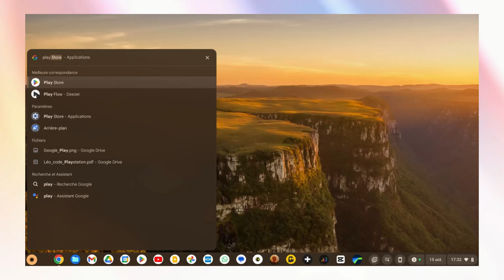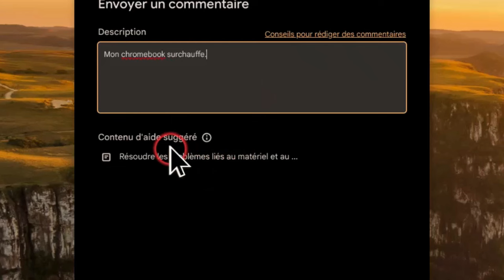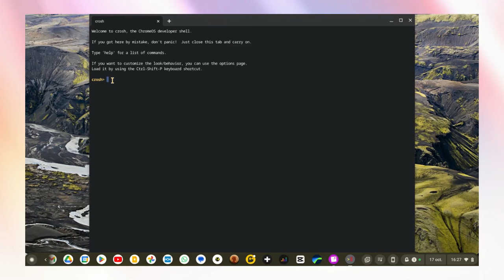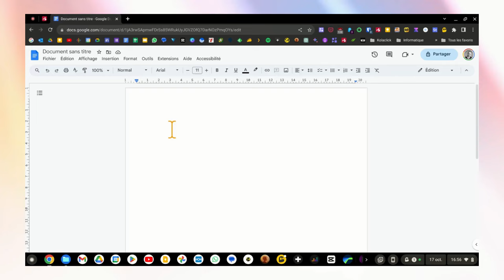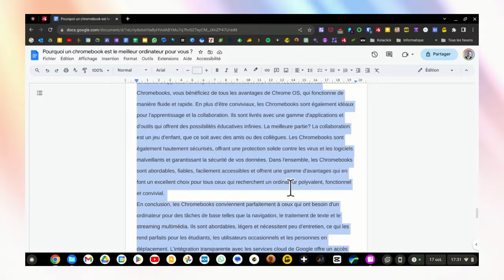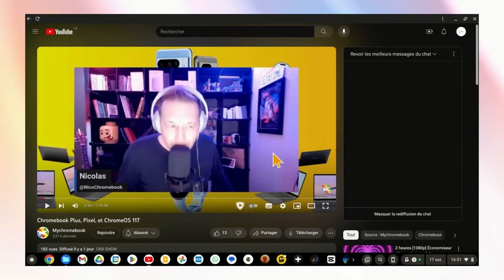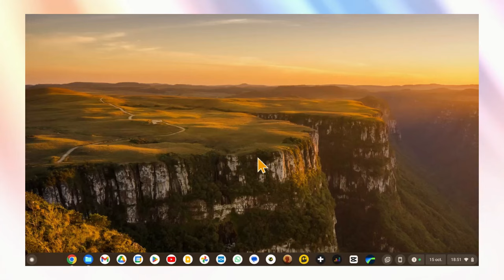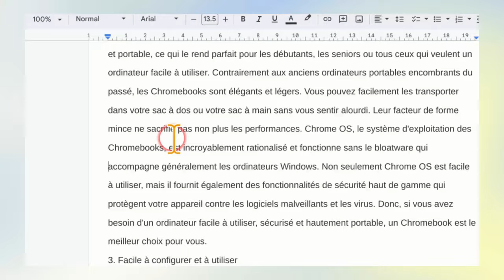Booste ta productivité sur Chromebook avec ces 69 raccourcis clavier !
Dans cette vidéo, je te présente 69 raccourcis clavier indispensables pour ton Chromebook, organisés par catégories : général, appareil, texte, fenêtres et bureaux, et accessibilité. Ces astuces te permettront d'optimiser ton temps et de rendre ton expérience utilisateur encore plus agréable.

Si cette vidéo t’a été utile, laisse un like et partage tes commentaires ci-dessous. Quels raccourcis utilises-tu le plus souvent ? Lesquels je n'ai pas mentionnés mais que tu trouves utiles ?

Merci de regarder et à très bientôt pour d’autres vidéos !

00:00 Introduction
00:19 Ouvrir / fermer le lanceur d'application
00:53 Passer en mode aperçu
01:23 Ouvrir les réglages rapides
01:52 Ouvrir / fermer l'agenda
02:15 Ouvrir les notifications
02:39 Capture d'écran complète
03:08 Capture d'écran partielle
03:48 Capture d'écran d'une fenêtre
04:29 Verrouiller le chromebook
05:00 Chromebook en mode veille
05:25 Se déconnecter de la session du Chromebook
05:44 Ouvrir / fermer l'assistant Google
06:11 Passer à l'utilisateur suivant / précédent
06:40 Ouvrir l'application fichier
07:07 Envoyer des commentaires
08:16 Cliquer sur une icône de l'étagère
09:03 Cliquer sur la dernière icône de l'étagère
09:34 Ouvrir le gestionnaire des tâches
10:15 Ouvrir l'application "diagnostics"
10:45 Ouvrir les raccourcis clavier
11:08 Supprimer définitivement un fichier
11:40 Placer un fichier dans la corbeille
12:03 Renommer un fichier
12:28 Prévisualiser un fichier
12:56 Ouvrir une fenêtre de commande "Crosh"
13:27 Augmenter le volume
13:44 Réduire le volume
14:03 Couper le son
14:23 Diminuer la luminosité du clavier
14:53 Augmenter la luminosité du clavier
15:26 Augmenter la luminosité de l'écran
15:48 Diminuer la luminosité de l'écran
16:09 Réinitialiser le zoom
16:46 Rotation de l'écran à 90°
17:29 Activer / désactiver le vérouillage majuscule
18:17 Ouvrir les emojis
18:50 Copier du contenu
20:01 Couper du contenu
20:52 Coller du contenu
21:24 Coller le contenu au format brut
22:23 Ouvrir le presse papier
23:09 Supprimer le mot précédent
23:50 Annuler la dernière action
24:22 Répéter la dernière action
25:25 Sélectionner toute la page
25:59 Sélectionner le texte entre le curseur et le début de la ligne
26:37 Sélectionner la lettre ou le mot précédent
27:05 Sélectionner la lettre ou le mot suivant
27:31 Sélectionner le texte entre le curseur et la fin de la ligne
28:08 Agrandir la fenêtre
28:28 Réduire la fenêtre
28:49 Passer en mode plein écran
29:18 Fermer la fenêtre actuelle
29:45 Epingler la fenêtre à gauche
30:10 Epingler la fenêtre à droite
30:42 Avoir une fenêtre flottante
31:31 Parcourir les fenêtres
32:06 Créer un bureau
33:43 Supprimer le bureau actuel
34:37 Activer le bureau à gauche
35:34 Activer le bureau à droite
36:28 Déplacer la fenêtre active vers le bureau de gauche
37:29 Déplacer la fenêtre active vers le bureau de droite
38:41 Associer la fenêtre active sur tous les bureaux
39:46 Visibilité contraste élevé
40:31 Activer / désactiver la loupe partielle
41:34 Activer / désactiver la loupe plein écran
42:13 Zoom avant lorsque la loupe est activée
43:03 Zoom arrière lorsque la loupe est activée
43:37 Outro